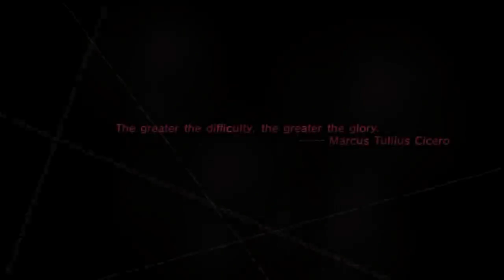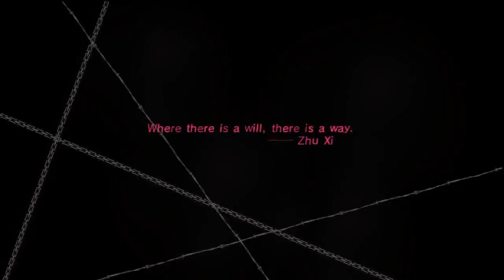Catherine (PS3) w/ Sukwendo (Purgatorio via Babel) 2011.08.21 - 2 / 4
Some failed Babel attempts. ;_; -- Recorded live on Justin.tv